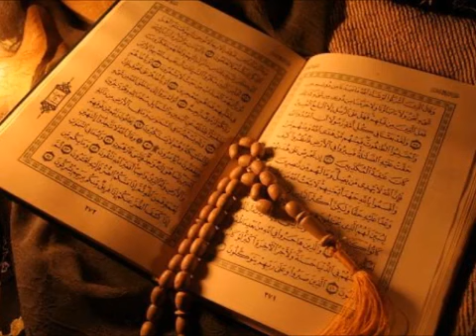سورة الانشقاق كامله الشيخ محمد محمود الطبلاوي